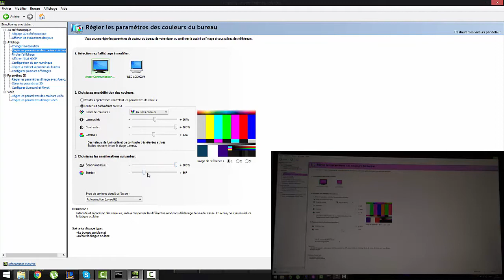RUST FR - Voir la nuit (Astuce)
(Description)

Salut !

Aujourd'hui je vous apprends a régler les paramètres de votre écran pour mieux voir la nuit dans le jeu Rust.
Have Fun

Mon Logiciel D'enregistrement :
╚► Xsplit pour le Game et Camtasia pour le bureau

Tu à apprécier la vidéo ?

À bientôt =D